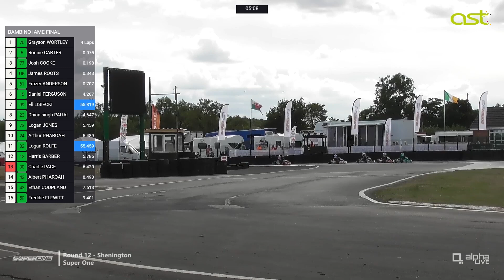"Have you ever seen a championship decided like that?!" 😱 | Super One IAME Bambino Final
Only six points separated Ronnie Carter, Grayson Wortley, and Josh Cooke coming into this race. The mission for each driver is simple... finish ahead of your rival - and it was all decided on the FINAL CORNER!

This is the full IAME Bambino Final from Round 12 of Super One 2022.